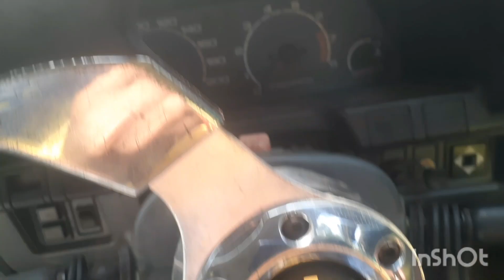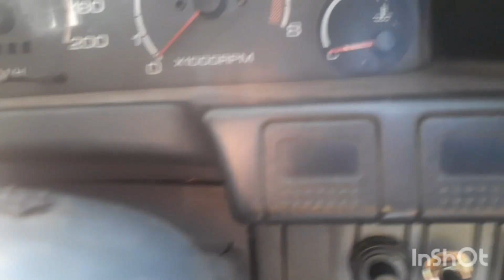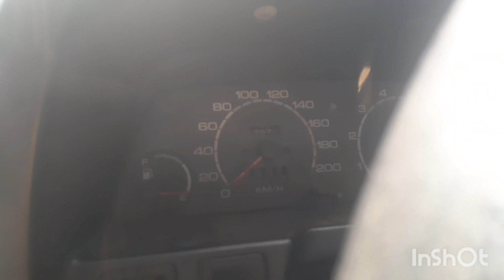Mobil murah 10 jutaan 2023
suzuki amenity
f bogor
bahan
lokasi sukabumi